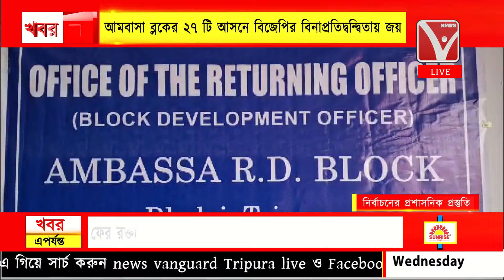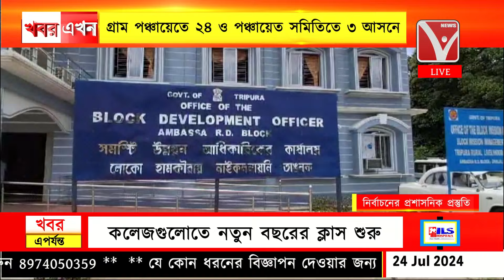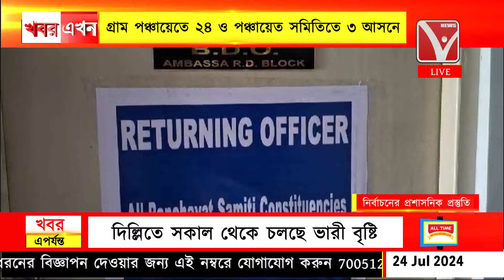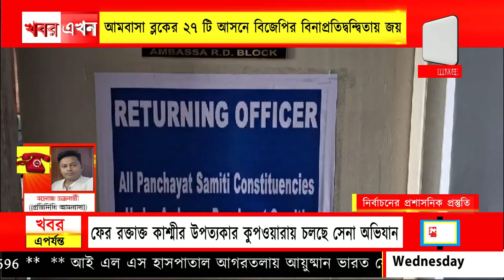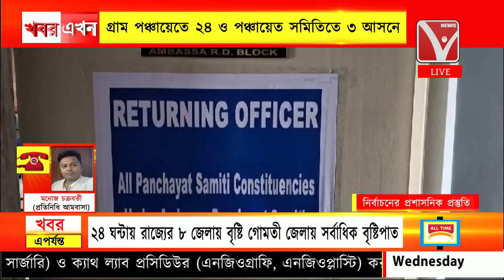আমবাসা ব্লকের ২৭ টি আসনে বিজেপির বিনাপ্রতিদ্বন্দ্বিতায় জয়